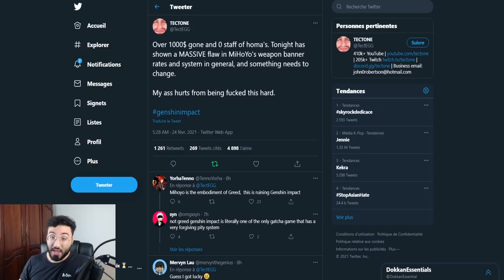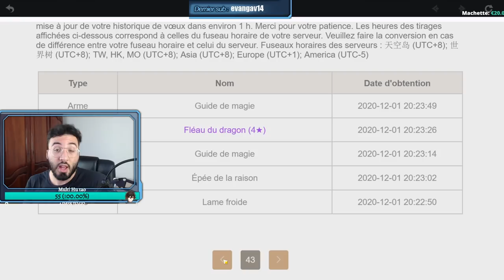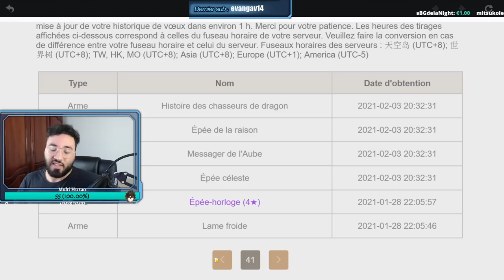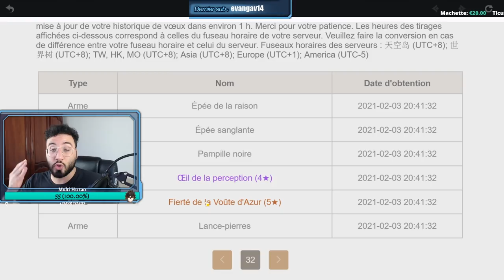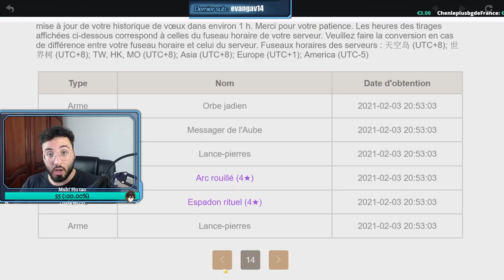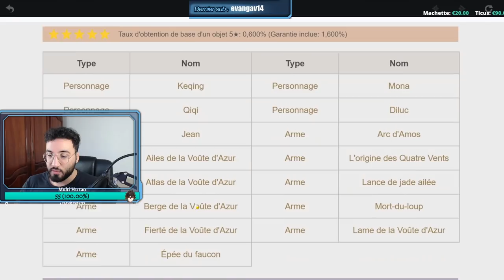BANNIERE ARME LE PIEGE DE GENSHIN ? PLUS DE 1000 $ SANS BATON DE HOMA 5 ETOILES !!! GENSHIN IMPACT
Aujourd'hui on voit ensemble mon avis sur la bannière arme de genshin impact